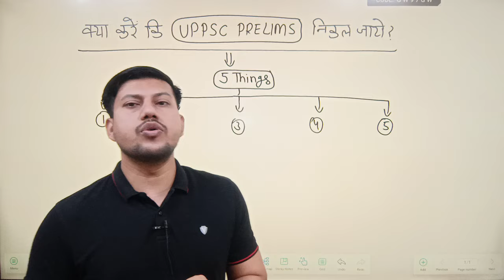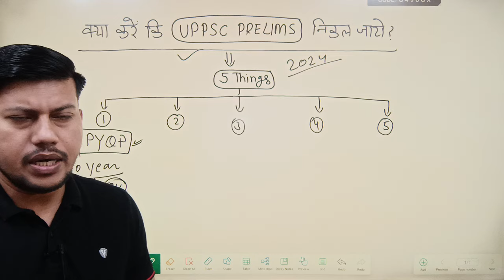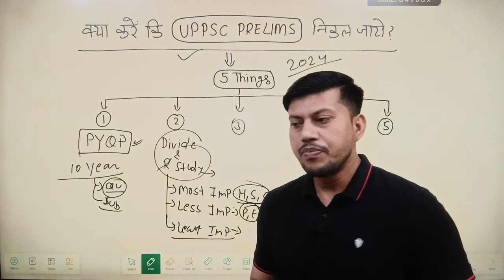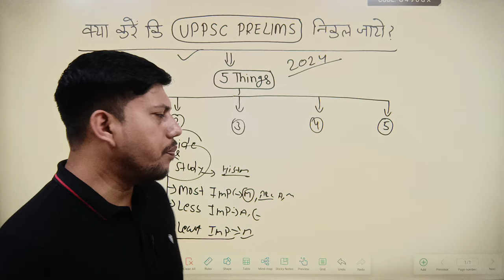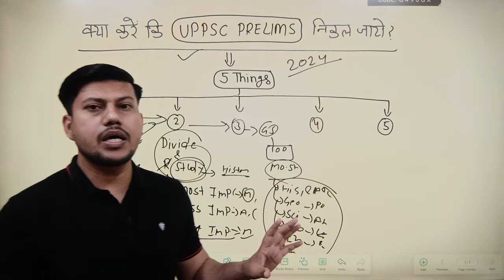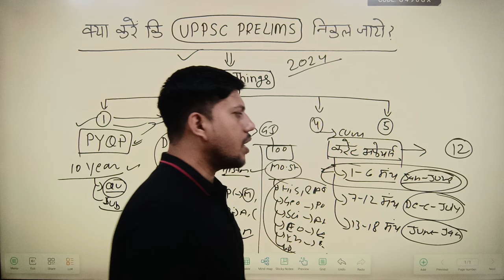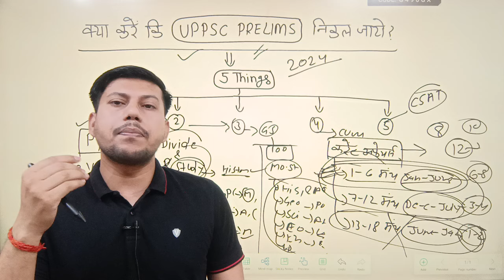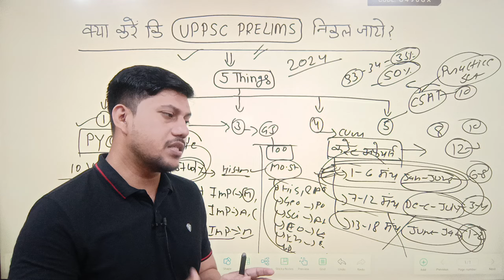ऐसा क्या करे कि UPPSC PRELIMS निकल जाये? Follow 05 SMART WORK To Crack Uppsc || BY Ravendra Singh